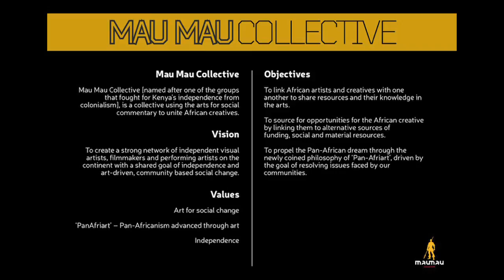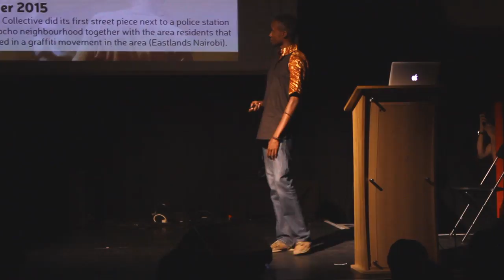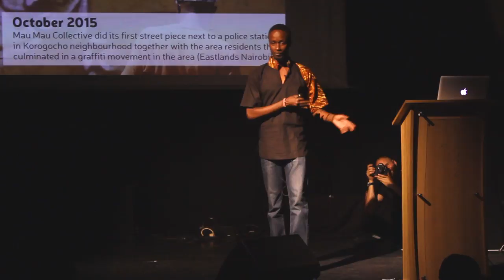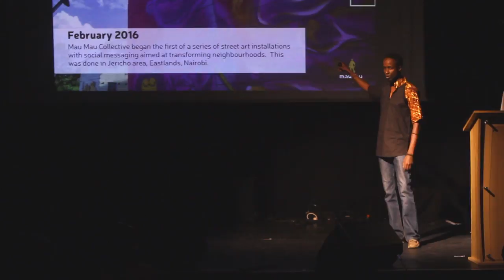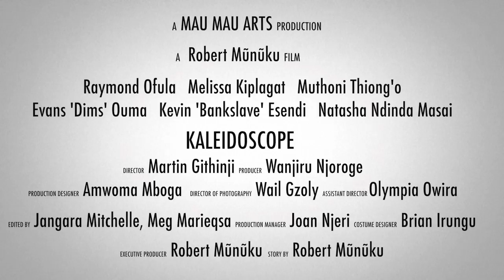Robert Mũnũku - Mau Mau Collective, Kenya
NAFASI: An international network of grassroots cultural spaces and organisations talking at Rich Mix in September 2017.